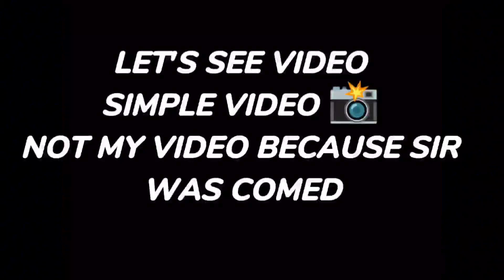DAY GO ON NADI FOR SHOOT VIDEO 📸 VANI VEER SWEETY ✌️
insta Handel = rishavnonia_

GOD BLESS OF YOU All
LOTSSS OF L❤️❤️❤️